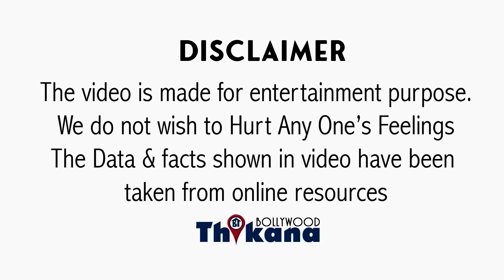BREAKING | Rashmika के बाद Kajol के इस Video ने किया शर्मशार सभी को ।